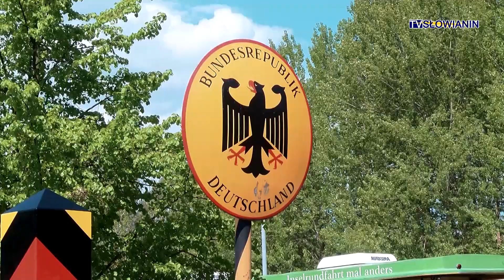Jedna wyspa, ale dwie opłaty uzdrowiskowe, czyli niemiecka kurtaxe a turystyka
Od kwietnia wzrasta niemiecka opłata klimatyczna, którą będziemy musieli uiścić między innymi za spacer po promenadach w cesarskich uzdrowiskach. Czy to spowoduje, że więcej turystów odwiedzi polską stronę wyspy Uznam? Pytamy Piotra Piwowarczyka ze Świnoujskiej Organizacji Turystycznej.